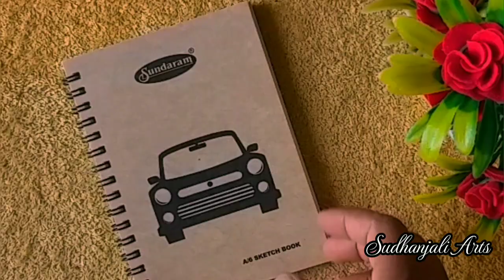Unboxing of Sundaram Sketch Book / how to draw Charlie Chaplin face easily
sundaram sketch book
Unboxing Video
Chaplin Chaplin
Charlie Chaplin Drawing